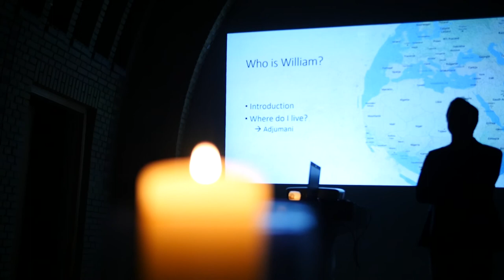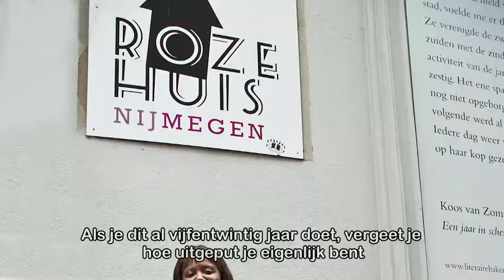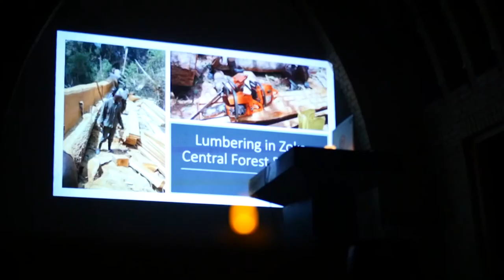5 jaar Shelter City Nijmegen - Aflevering 3 - Wat brengt het de stad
Wat levert het Nijmegen nu op, dat Shelter City-programma. Een aantal geïnterviewden laat hun licht daarover schijnen, waarna we uitgebreid kennis maken met de twee meest recente Shelter City-gasten: Mary (uit Zimbabwe) en William (uit Oeganda).

Deze serie is tot stand gekomen in samenwerking met Bureau Wijland en ContentClan.